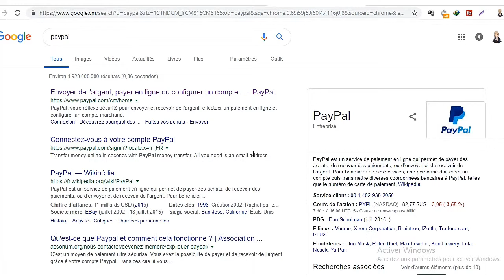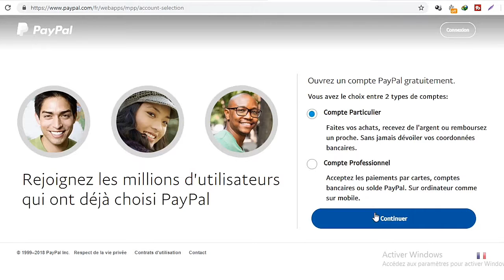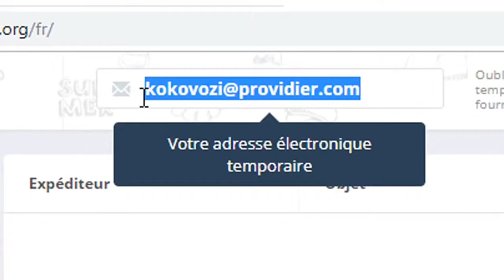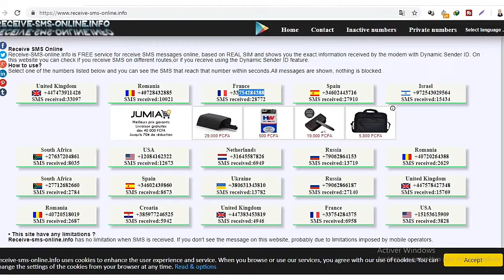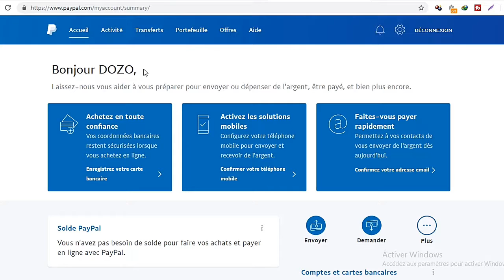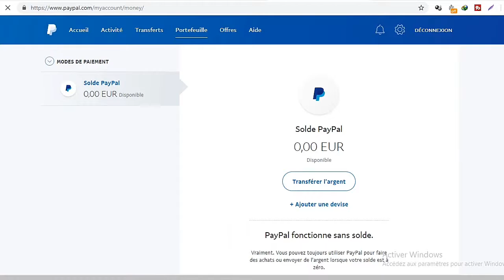Comment créer un compte PayPal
Créer votre compte PayPal pour tous les pays et sans carte bancaire